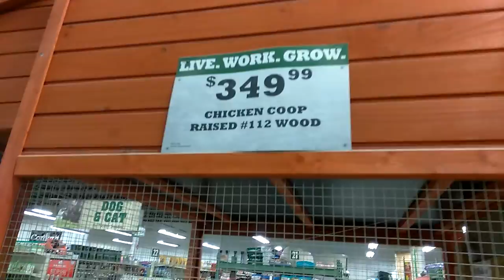Dreaming Of DIY Solar Homestead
Dreaming Of DIY Solar Homestead. I will have a homestead someday soon. This chicken coop is portable so the chickens can have fresh grass and bugs every day. I have spent hundreds on the indoor garden. I will show you how the garden looks soon.

All donations go back into sustainability and the channel so I can make more solar tutorials.